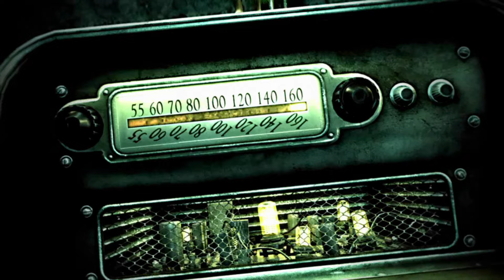Welcome To The RADIOACTIVE INFESTED WASTELANDS Vault Dweller.. | Fallout 3 - Part 1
WELCOME TO THE WASTELANDS VAULT DWELLER
Set 200 years after the Great War, you play as the Lone Wanderer - a vault dweller from Vault 101. They'd lost their mother, Catherine, at a young age and were raised by their father, James, both of whom were scientists.  Having spent all their life in the vault, the Wanderer has no idea what life outside its doors is like, aside from the grim warnings given by the vault's overseer about the dangers of leaving the safety it provides. But when James does just that on their 19th birthday, they get swept up in a mission to find him and learn why he had chosen to leave.  Anyway, it's time to do some bongo-ing in the Congo.